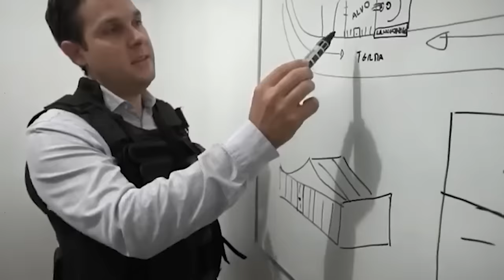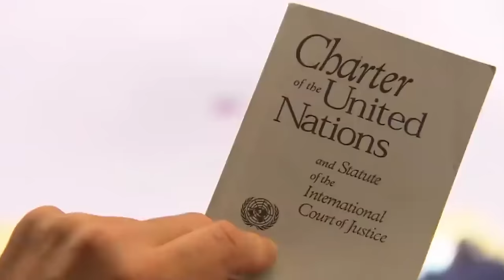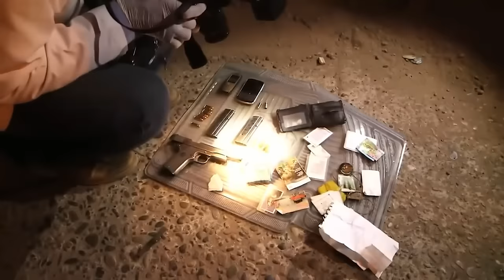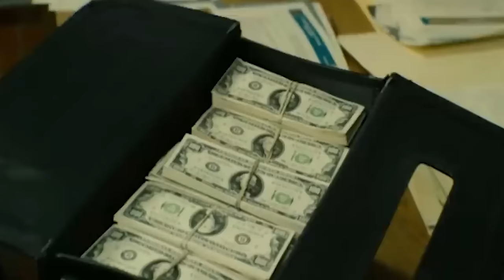New Video Of Cartels Preparing To Attack The US-Mexico Border Goes Viral